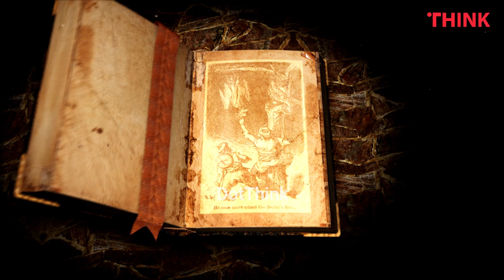The Real Story Of Betaal | बेताल क्या होते हैं | Who or What is Betaal in Hindi : Betaal Explained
Hello Guys,
I hope you and Your family are doing really well in this Corona Pandemic. On 24th May NetFlix web series "Betaal" got released and in this video I'm going to explain Who or What is Betaal (Betaal Kya hota hai?)?
I'm going to share all the information I got from the internet through my research (the real story of betaal).
In this video, I will be explaining the Origin of Betaal, What is Betaal, what are the powers of Betaal, and various ideas of Betaal, etc. I'm sure you will learn lots of interesting facts about Betaal in this video.

The video is purely made for entertainment and to spread knowledge, not to hurt anyone's sentiments.

ABOUT THE BETAAL WEBSERIES :

Betaal is an Indian horror web television series based in a remote village that serves as the battleground between British Indian Army officer Lt. Col John Lynedoch, his battalion of zombie redcoats, and the Fictional CIPD force. The series is written and directed by Patrick Graham and co-directed by Nikhil Mahajan. Produced by Red Chillies Entertainment, the web series stars Vineet Kumar Singh and Aahana Kumra in significant roles. Betaal is released on Netflix, making it the second collaboration between the production house and Netflix.

Topics discussed in this video :
Who is Betaal?
What is Betaal?
Betaal Real Story
Betaal Kya hai?
Betaal kya hote hai?
Betaal Meaning.
Betaal web series.
Betaal full movie
The Origin Story of Betaal.
Betaal ki kahaniya

I don't own all the clips shown in the video.

2.